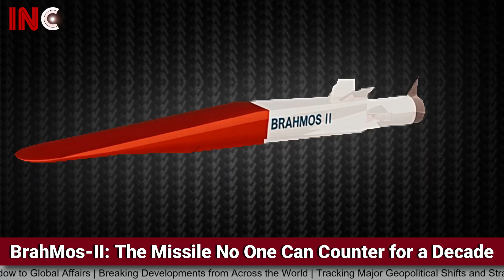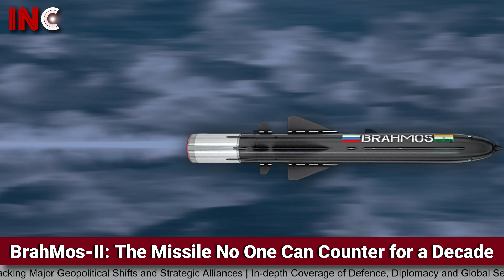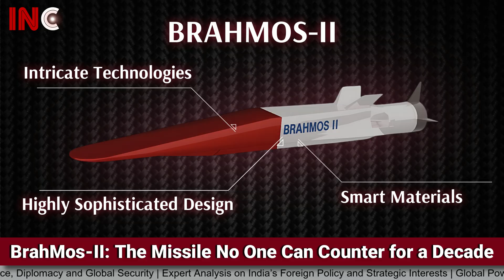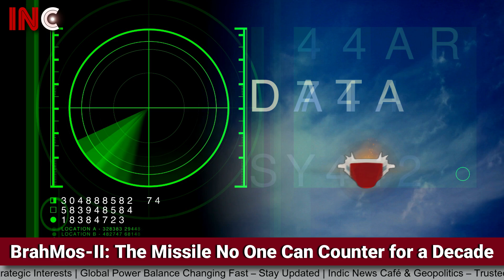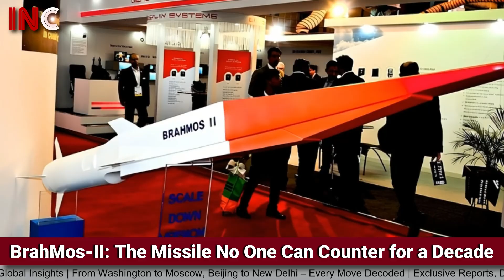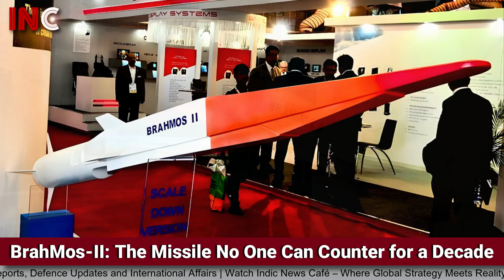BrahMos-II: The Missile China & Pakistan Can’t Counter for a Decade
India is accelerating work on BrahMos-II, the next-generation hypersonic cruise missile jointly developed with Russia. Defence experts believe the weapon could reach speeds exceeding Mach 7, making it extremely difficult to intercept even for the most advanced air defence systems.

With extended range, low-altitude flight, manoeuvrability, and multi-platform launch capability, BrahMos-II is designed to overwhelm radar networks and compress enemy reaction time. Military analysts say adversaries like China and Pakistan may struggle to counter it for at least the next decade.

The existing BrahMos missile has already proven its combat effectiveness during Operation Sindoor, bypassing advanced air defences and delivering pinpoint strikes. Defence officials say BrahMos-II will take this capability to an entirely new level, reinforcing India’s strategic deterrence well into the 2030s.

In this video, we break down:
• Speed, range, and hypersonic capabilities
• Why interception is so difficult
• Lessons from global conflicts
• What this means for regional security

📌 Watch till the end for a complete strategic analysis.